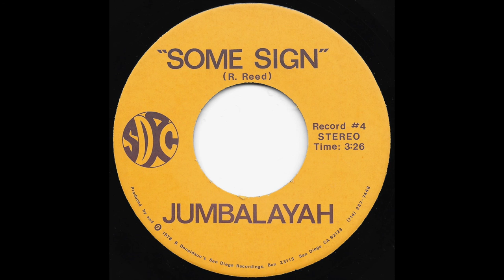Jumbalayah - Some Sign - 1976 Proto Metal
Jumbalayah ‎– Feel High / Some Sign

Label:
SDRC ‎– #4

Country:
US

Released:
1976

Genre:
Rock

Style:
Hard Rock, Heavy Metal

Tracklist
- Feel High 3:30
- Some Sign 3:26

Notes
Never issued with picture sleeve